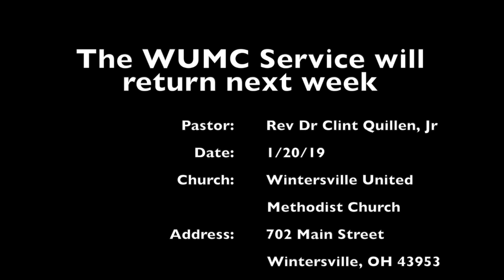WUMC Jan 20, 2019: Service Canceled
Our January 20th service was canceled due to weather (snow and ice).  Please join us again next Sunday!